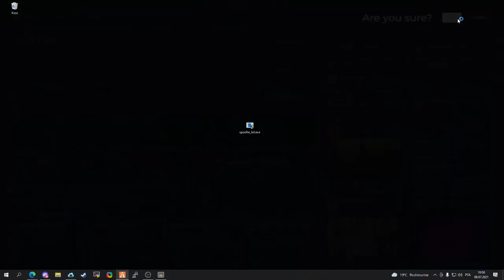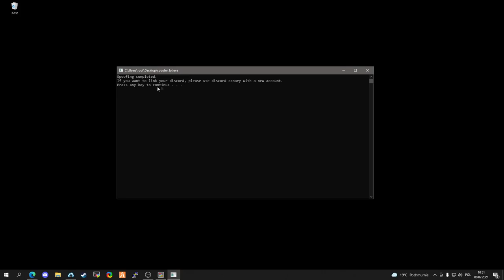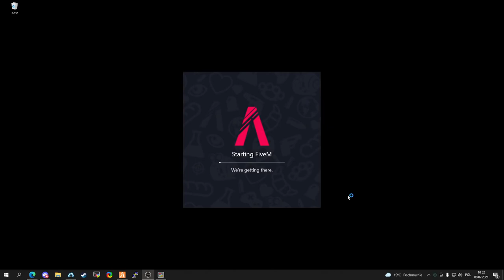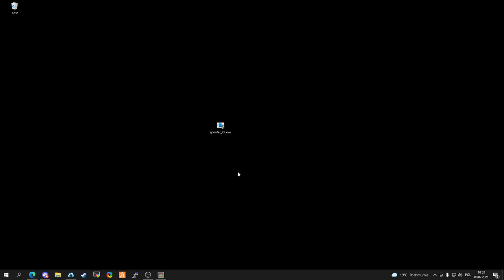FIVEM CHEATY SPOOFERY RED ENGINE ITD DOSTĘPNE NA DISCORDZIE WSZYTSKO SMIGA POŻĄDNE CHEATY NIEWYKRYWA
XARIES SPECJALNIE DLA NASZEGO DICORDA ODCINEK NAGRAL
TU DISCORD ZE WSZYSTKIM DO FIVEMA
jak nie dziala to tutaj